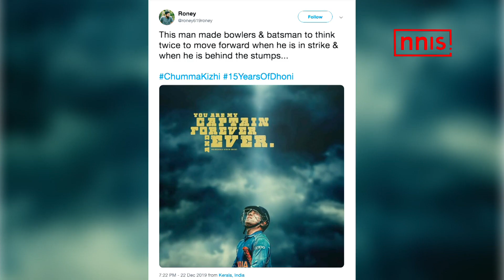FANS MISS DHONI AFTER HE COMPLETES 15 YEARS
It has been 15 years since MS Dhoni made his entry into international cricket. MS Dhoni made his international cricket debut under Sourav Ganguly’s captaincy on this day in 2004. The wicketkeeper-batsman from Jharkhand was handed his ODI cap on December 23, 2004 against Bangladesh in Chittagong. Dhoni had an ordinary debut series in Bangladesh. After getting out for naught on his debut, Dhoni managed just 19 runs across the 3 matches in Bangladesh.